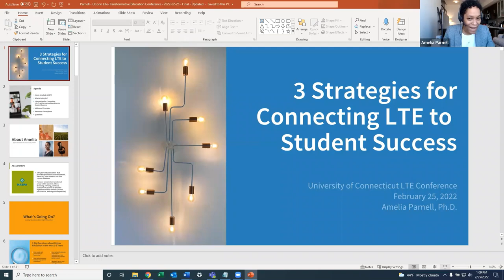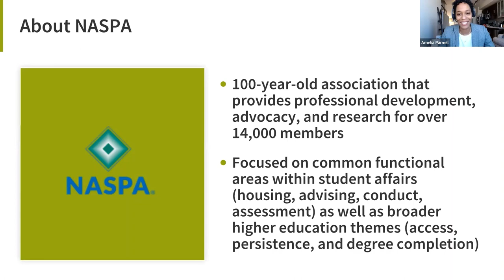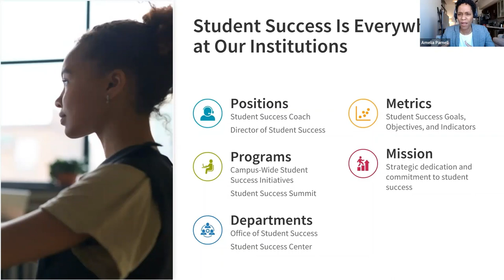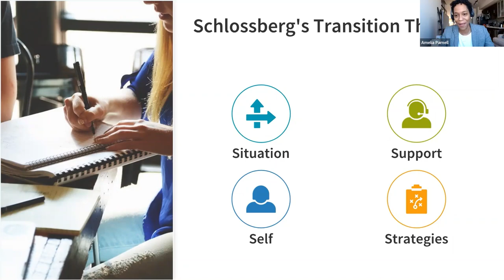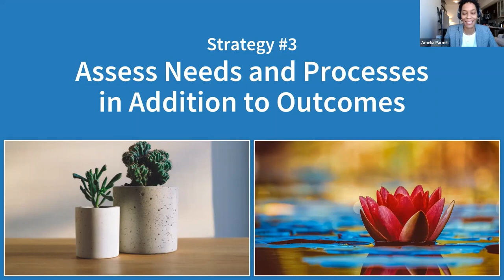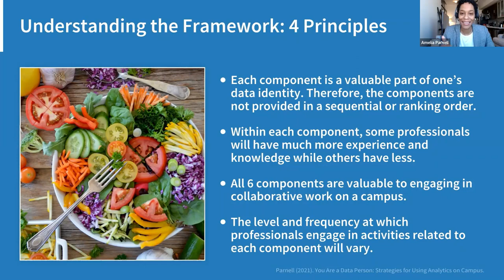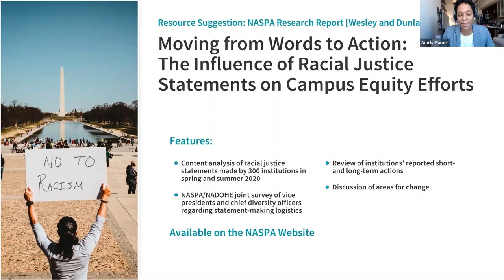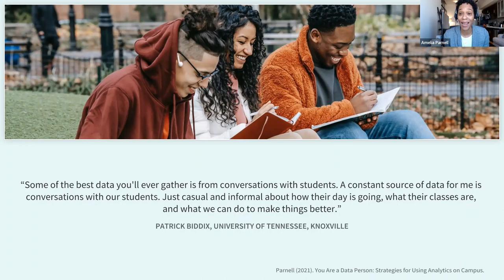Cultivate II Keynote Speaker Dr. Amelia Parnell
February 25, 2022 - UConn LTE Cultivate II event with a focus on mentoring, advising, service learning, and DEI principles. Featuring keynote conversation with Dr. Amelia Parnell, vice president for research at NASPA, Student Affairs Administrators in Higher Education.